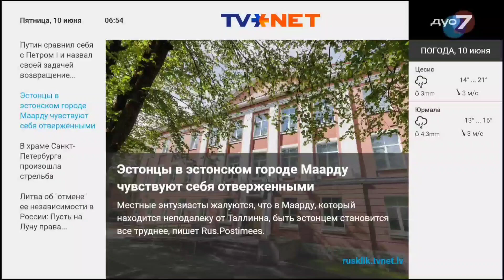Duo 7 (Latvia) - Sign on (10 June 2022)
Дуо 7 Латвия - Начало эфира (10 июня 2022)
Duo 7 Latvija - Ētera sākums (2022. gada 10. jūnijs)
Source: Balticom iTV
No comment still ;-;